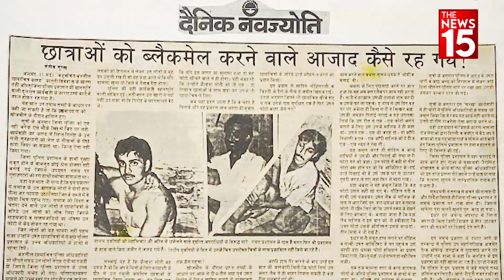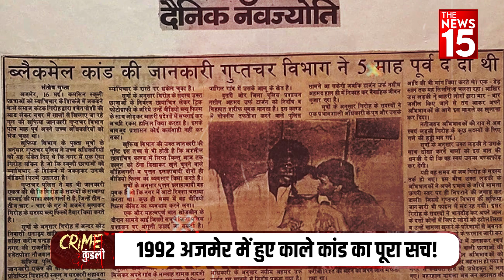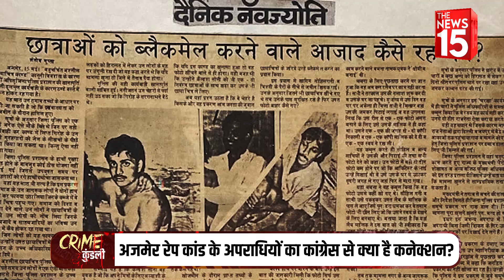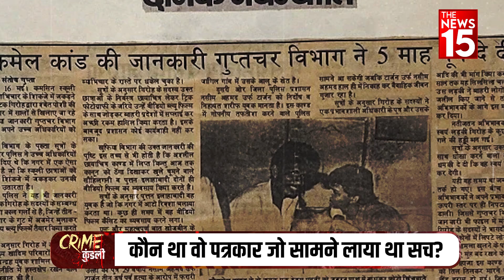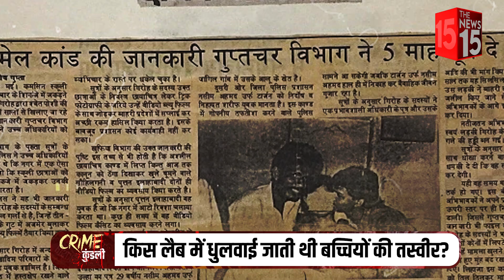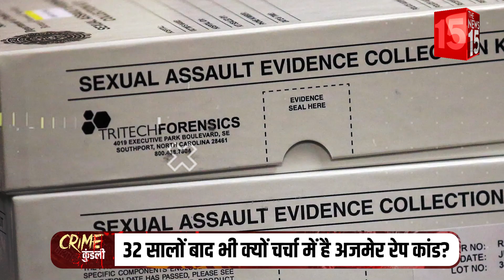CRIME कुंडली: 1992 Ajmer sex scandal में 100 से ज़्यादा लड़कियों के साथ रेप कैसे आया सामने?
साल 1992 में राजस्थान के अजमेर में जो हुआ उसने पूरे देश का सिर शर्म से झुका दिया था। 100 से ज़्यादा लड़कियों का बलात्कार किया गया था, जो स्कूल या कॉलेज में पढ़ती थीं। मगर उस वक़्त जो काम मीडिया ने किया वो भी काबिले तारीफ़ था। ऐसे में आज The News 15 के ख़ास शो क्राइम कुंडली में हम आपको इस काले कांड का पूरा सच बताएंगे।

What happened in Ajmer, Rajasthan in 1992 brought shame to the entire nation. More than 100 girls who were studying in school or college were raped. But the work done by the media at that time was also commendable. In such a situation, today in the special show Crime Kundli of The News 15, we will tell you the whole truth of this black scandal.